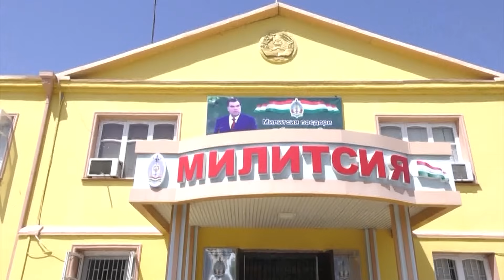Янгакуши ба хотири хона